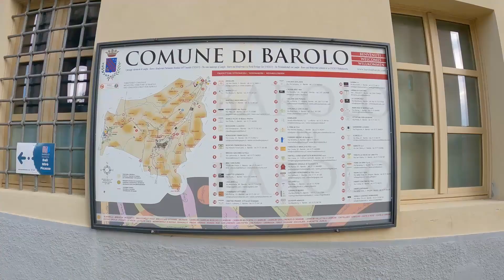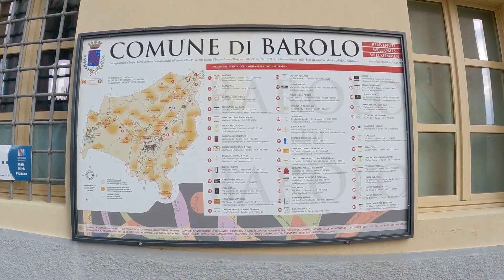Langhe Piemonte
Una mezza giornata nelle Langhe in provincia di cuneo, vi facciamo vedere Neive , Alba e Barolo
indice:
0:00   Neive
1:32    Alba
3:07    Barolo
4:02    la Cappella delle Brunate (La Morra)

Qui puoi prenotare escursioni( alcuni anche gratuite) , biglietti e transfert nel mondo